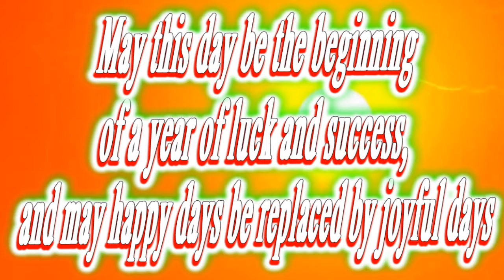Happy birthday Anson